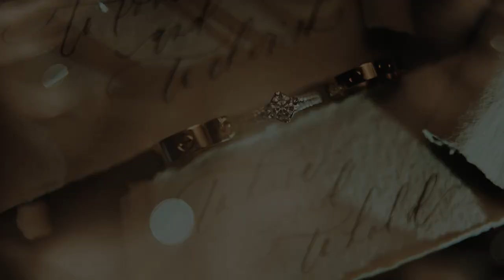Floyd and Daisy Photo SDE Jan 14 2023- (MAYAD STUDIOS)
Credits to: MAYAD STUDIOS for making this wedding truly unforgettable! After 3 years of postponements, changing of dates due to the pandemic, FINALLY! it's DONE!Great JOB! Thank You JAMIE & TEAM for the wonderful job you did! We are overwhelmed with the team's creativeness & making beautiful memories. It was a fun Day! Thank you so much! We love your work!